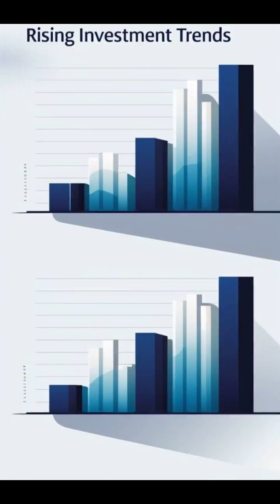Sputnik 1 The First Step in the Race to Space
The First Step in the Race to Space